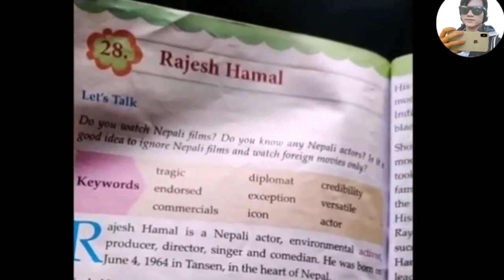Mahanayak Rajesh Hamal Kanda | Mahanayak Rajash Hamal Bibad Bare,: माफी मागे सोभित बस्नेतले।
Mahanayak Rajesh Hamal Kanda | Mahanayak Rajash Hamal Bibad Bare,: Darshak Samu Mafi Mage Sobit Basnet..

About Rajesh Hamal,
Rajesh Hamal is a  Mahanayak in Nepali cinema, He is a Nepali film actor, singer, model, and television host. He is regarded as one of the greatest and most influential actors in the history of Nepalese cinema. He is popularly known as the "backbone" of Nepalese film Industry doing more than 3 to 4 films every year in the late 90s and early 2000s. One of the highest paid Nepali actors throughout the 1990s and 2000s, he is first Nepalese actor to receive popularity across South Asia. He holds several box office records in Nepali cinema including most commercially successful film as lead actor, most consecutive hits and most awards as an actor.[2][3]
Rajesh Hamal ( Nepali: राजेश हमाल, born 9 June 1964 in Tansen, Palpa, Nepal)